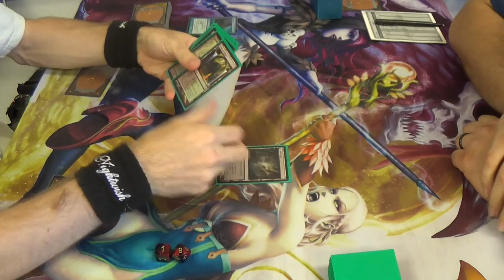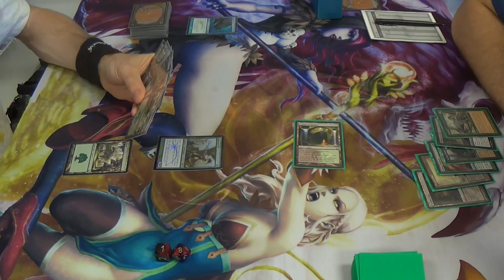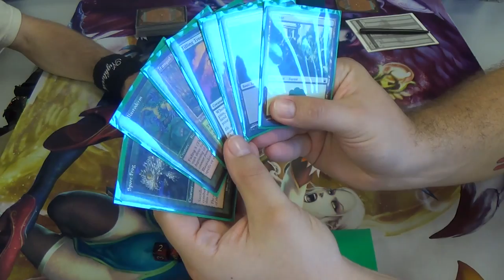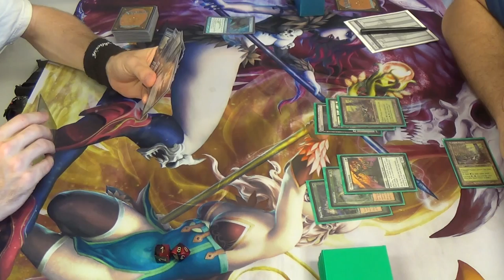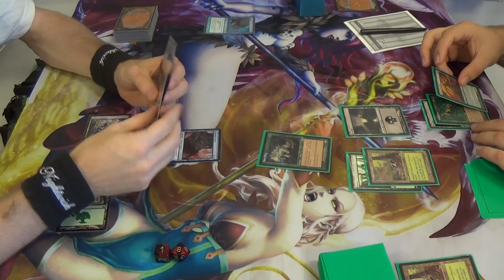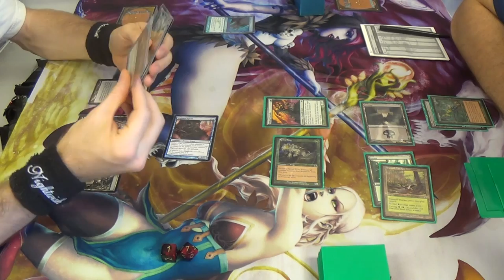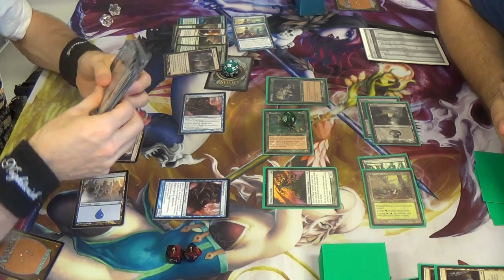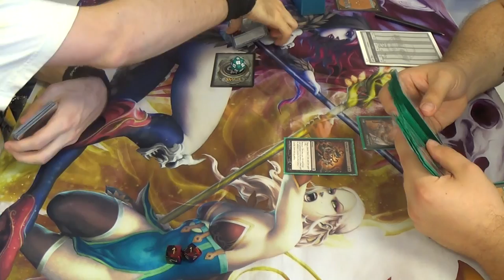Pauper Magic — Simic Infect vs. Golgari Dredge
My friend across from me was awesome and gave us his list, so here you lads and lassies go!
Creatures (18)
4 tilling treefolk
4 krosan tusker
4 stinkweed imp
2 battlefield scrounger
4 blastoderm
Non-creature Spells (15)
1 ravens crime
1 syphon life
1 gnaw to bone
1 moment's peace
1 drown in filth
4 mulch
2 grim discovery
4 chainers edict
Lands (27)
4 haunted fengraf
1 bojuka bog
4 tranquil thicket
4 barren moor
2 quicksand
5 forest
5 swamp
2 goglari guildgate
Sideboard
2 ravens crime
1 moments peace
1 gnaw to bone
4 spore frog
3 wickerbough elder
1 crypt rat
3 diabolic edict
1 crippling fatigue
1 grisly salvage

Here's the mainboard list (I can't recall the sideboard.)
Creatures
4 Glistener Elf
4 Blighted agent
4 Ichorclaw Myr
2 Blight Mamba
Enchantments
4 Rancor
Instants
2 Giant Growth
4 Groundswell
4 Mutagenic Growth
4 Vines of Vastwood
Sorceries
4 Distortion Strike
4 Gitaxian Probe
Lands
2 Evolving Wilds
9 Forest
3 Island
2 Terramorphic Expanse
4 Simic Guildgate (make that Thornwood Falls)